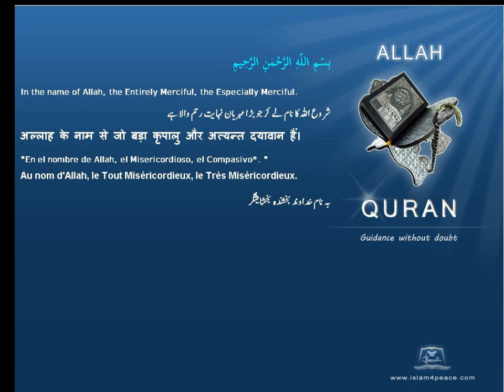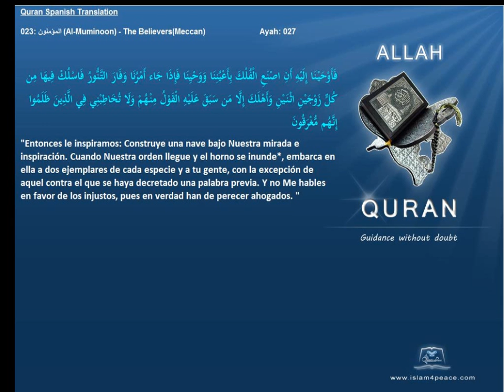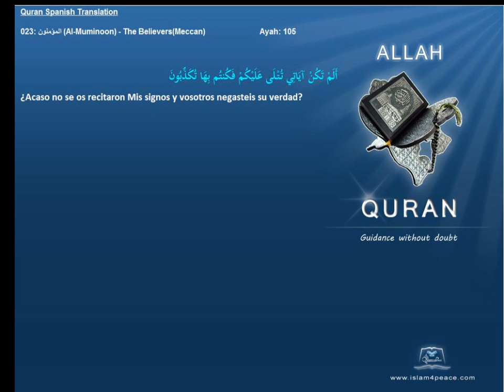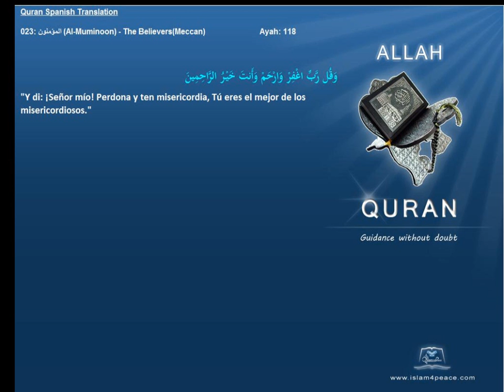Quran Spanish Only 023 المؤمنون Al Muminoon The BelieversMeccanIslam4peace com